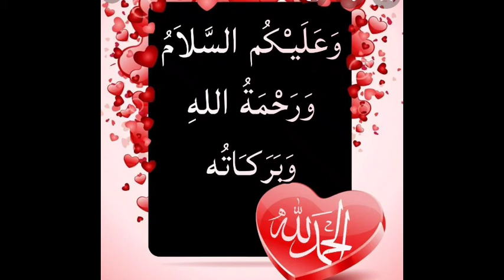New Cutwork sleeve &Daman design for summer/lace sleeve design.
@thecreativedesign8378 lace daman designs#lace cut work sleeve design
cut work sleeve and daman design#new cut work designs
New border ghera for shirt
kurti design ideas
latest daman design for kurti.
new ghera design for suite.
daman design cutting and stitching.
latest and stylish daman.
kurti ghera design with cutwork.